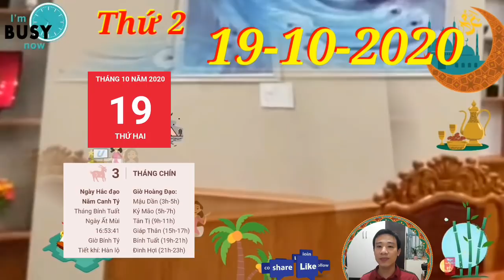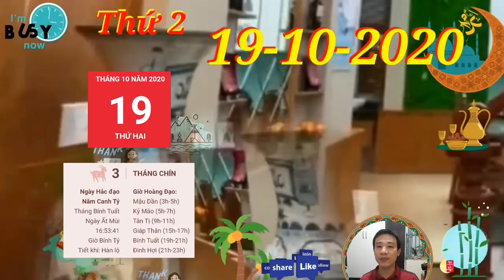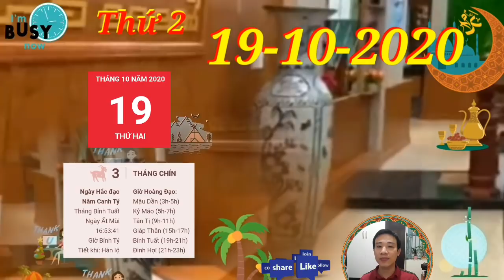☯TỬ VI Ngày 19/10/2020 con giáp ĐẠI PHÁT TÀI- GIÀU BẤT NGỜ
☯TU VI HANG NGAY☯THỨ 2 Ngày 19/10/2020 Chúc mừng con giáp QUÝ NHÂN DẪN LỖI- QUÁ GIÀU

1. Tử vi tuổi Tý, THỨ 2 ngày 19/10/2020 cực chuẩn
Tốt nhất là đối mặt với những vấn đề này và giải quyết nó. Lắng nghe chia sẻ của mọi người xung quanh, và cuối cùng bạn sẽ biết mình cần phải làm gì.
2. Tử vi tuổi Sửu, THỨ 2 ngày 19/10/2020 cực chuẩn
Thiên Ấn nâng đỡ cho mọi biệc hôm nay thêm phần thuận lợi. Dường như thời gian qua người tuổi Sửu chỉ biết chuyên tâm vào công việc và cống hiến. Mọi công sức, nỗ lực đã được ghi nhận và đền đáp.
3. Tử vi tuổi Dần, THỨ 2 ngày 19/10/2020 cực chuẩn
Dần tận dụng cơ hội đang có để cải thiện tình hình tài chính. Nếu nhận được tiền lương thì bản mệnh nên dành ra một phần để tiết kiệm, tiền do công sức bạn làm ra hãy biết quý trọng.
4. Tử vi tuổi Mão, THỨ 2 ngày 19/10/2020 mới nhất
Tam Hợp trong ngày hôm nay cho thấy đây cũng là ngày thuận lợi cho chuyện tình cảm của con giáp tuổi Mão. Con giáp QUÝ NHÂN DẪN LỖI- QUÁ GIÀU
5. Tử vi tuổi Thìn, THỨ 2 ngày 19/10/2020 cực chuẩn
Chính Ấn là tín hiệu tốt cho người tuổi Thìn thực hiện những nhiệm vụ quan trong và cần thiết, đừng vì lơ là mà bỏ lỡ. Đây thực sự là một ngày hiệu quả nếu bạn muốn triển khai những dự án dài hơi cho tương lai.
6. Tử vi tuổi Tị, THỨ 2 ngày 19/10/2020 cực chuẩn
Tị thêm yêu thích việc học do nhận thấy giá trị to lớn của nó và bạn cũng không ngần ngại chia sẻ nó với những người xung quanh.
7. Tử vi tuổi Ngọ, THỨ 2 ngày 19/10/2020 cực chuẩn
Ngọ đang bị trôi đi và thiếu sự định hướng cụ thể về việc cần phải làm gì, làm như thế nào, và đó cũng là một trải nghiệm hết sức thú vị mà bạn sẽ trải qua trong ngày hôm nay.
8. Tử vi tuổi Mùi, THỨ 2 ngày 19/10/2020 mới nhất
9. Tử vi tuổi Thân, THỨ 2 ngày 19/10/2020 cực chuẩn
Ngũ hành tương sinh cho thấy có mâu thuẫn được hóa giải, vì thế đừng trách bản thân quá nhiều.
10. Tử vi tuổi Dậu, THỨ 2 ngày 19/10/2020 cực chuẩn
Dậu có nguy cơ vướng vào rắc rối khi gặp một số phiền nhiễu do người thân thiết, quen thuộc và hiểu mình gây ra đẩy bạn vào tình huống khó xử.
11. Tử vi tuổi Tuất, THỨ 2 ngày 19/10/2020 cực chuẩn
Mùi Tuất Tương Phá dự báo có những điều con giáp tuổi Tuất kỳ vọng thì nay đều không trở thành hiện thực, bạn nên tùy cơ ứng biến thì hơn. Hôm nay là ngày phù hợp cho những kế hoạch nho nhỏ, những công việc lặt vặt đời thường, thay vì những dự án quá to lớn, quan trọng đấy.
12. Tử vi tuổi Hợi, THỨ 2 ngày 19/10/2020 cực chuẩn
Thương Quan dự báo người tuổi Hợi nhận kết quả không vui về một việc gì đó, bạn không hào hứng với các hoạt động tập thể, bạn chỉ muốn tách mình ra và có những phút giây riêng tư mà thôi.

CÁC BẠN THAM KHẢO thêm video sau nhé:
☯TỬ VI HÀNG NGÀY☯ CHỦ NHẬT ngày 18/10/2020 con giáp QUÝ NHÂN DẪN LỐI- GIÀU TO
☯TU VI HANG NGAY☯ CHỦ NHẬT ngày 18/10/2020 con giáp THẦN TÀI CHO LỘC- TIỀN ĐẦY TAY
☯TU VI TUAN MOI☯ Từ ngày 19/10 đến 25/10/2020 con giáp GẶP ĐƯỢC QUÝ NHÂN- TIỀN NGẬP NHÀ